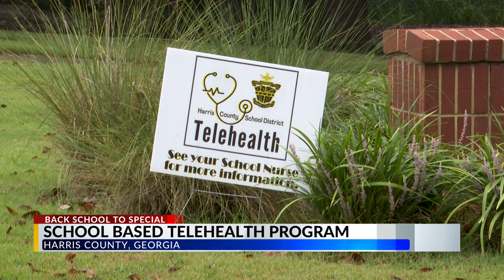Harris County Schools working to cut down absences with school-based telehealth program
HARRIS COUNTY, Ga. (WRBL)— School is back in session, and educators with the Harris County School District are working to minimize potential absences from the classroom with the help of a new resource.